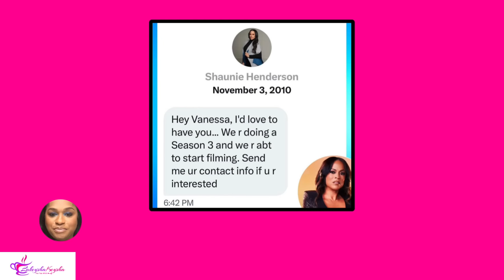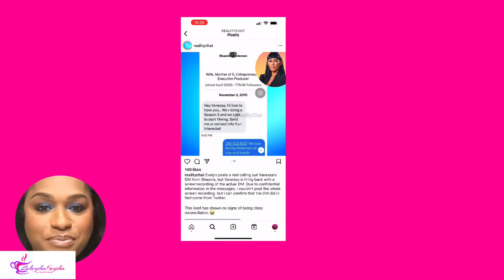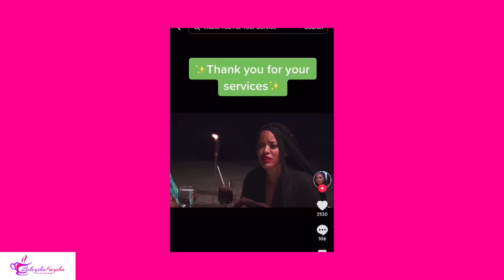Vanessa Rider Of Basketball Wives Exposes Shaunie O'Neal | Leaked DM's Basketball Wives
Shaunie Henderson aka Shaunie O'neal is being Exposed and DM's has been leaked.

Send Mail/Packages to:
Lakeyshakeysha